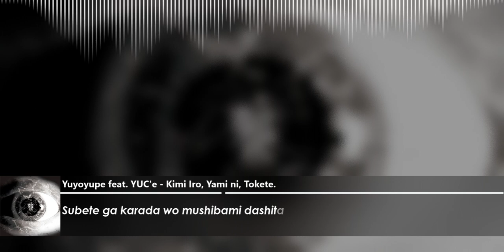Yuyoyupe feat. YUC'e - Kimi Iro, Yami ni, Tokete (romaji)